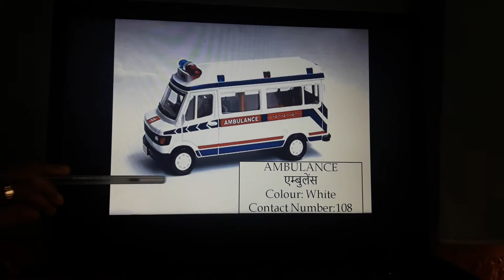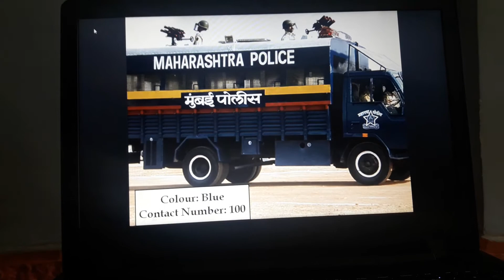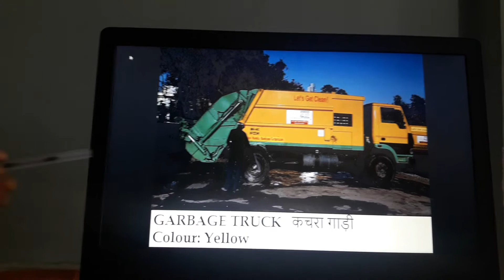Environmental studies-Vehicles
Sulabha Special School-E learning
The teachers explains through the slides  about -Vehicles which are  used for specific purpose and the students to be aware of what they are used  for.
Parents can also show these vehicles when they come across in the community and explain their usefulness and value

The Sulabha Trust for Special Education and Research does not make representations with respect to effectiveness, accuracy or completeness of video and its contents.
The Sulabha Trust hereby disclaims any and all liability to any party for any losses or damages (whether direct, indirect, special, punitive, incidental or otherwise) arising directly or indirectly from the use of the video and its contents, which is provided without any representations or warranties.